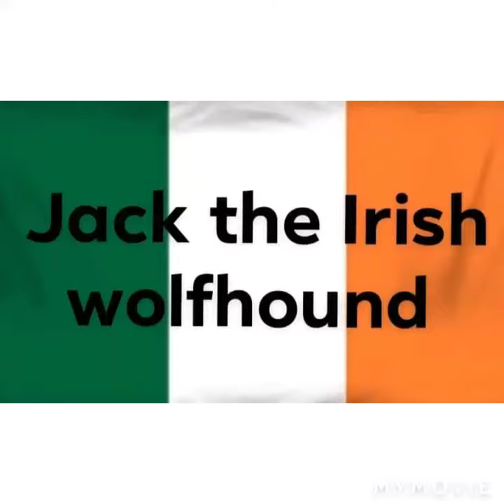pictures of Dodge Charger by. Jack the Irish wolfhound